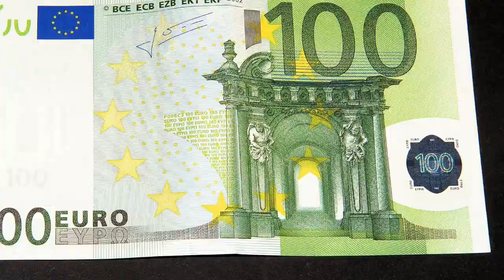Samhain Witchcraft || Halloween Rituals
This is my favourite part of witchcraft rituals, the Halloween / samhain, ones that help us celebrate this festival for the beginning of the new year.  Halloween is not just a festival of souls, and ghosts but also a celebration of the year of light that has just passed.  There is so much joy as well as darkness and this is one of the overlooked facts about Samhain.  It is not all about ghosts and ghouls, although these are propitiated, but about luck, success in the future and love -especially with regards to love divination.

Traditionally this is the time to see who your partner will be and this video helps you with some old gypsy spells - they loved a bit of divination!  I hope that you enjoy it as much as I do.

I would love to hear from you so please keep in touch x